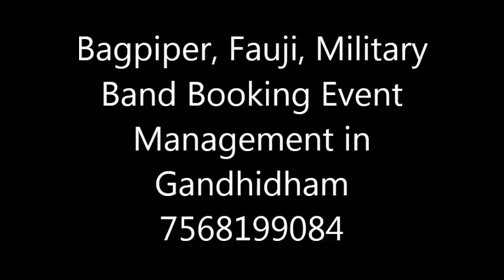Bagpiper, Fauji, Military Band Booking Event Management in Gandhidham 7568199084